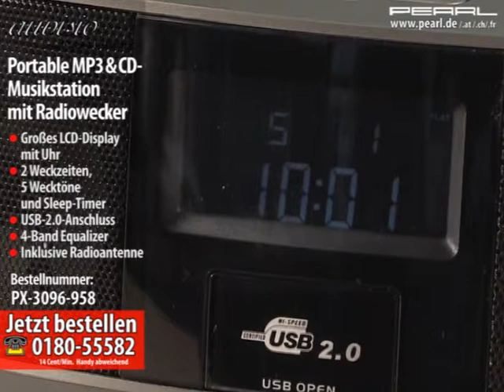auvisio Portable MP3- & CD-Musikstation mit Radiowecker